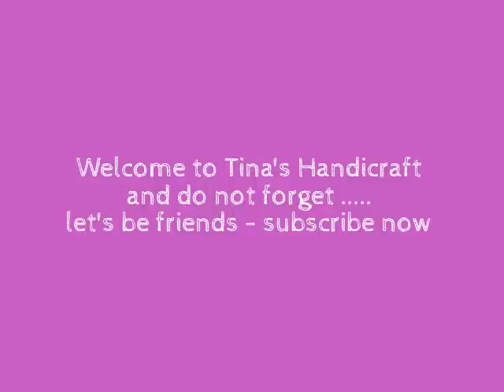crochet flower motif for doilies ( part -1 )